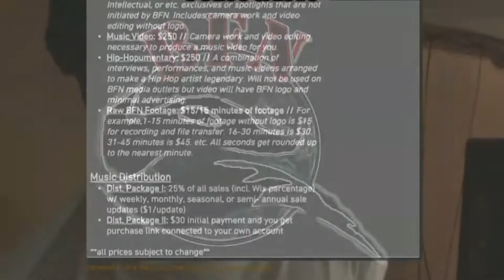The BFN Report: 3/23/20/Monday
Compilation of BlackFoxNewz Editor-N-Cheef & StreetsReporteroftheNewWorldOrder B$hip Grady's daily Instagram news posts. Follow him @gradygram716 & us @blackfoxnewz.